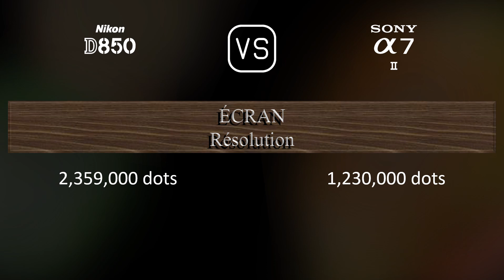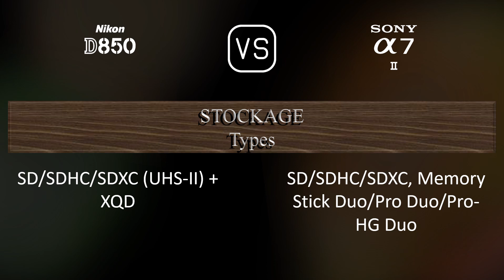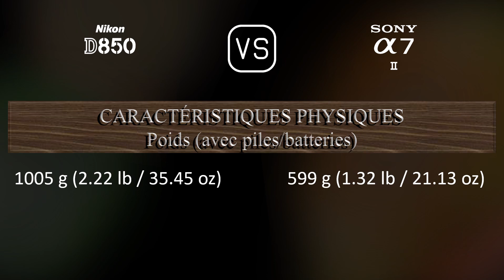Nikon D850 vs. Sony A7 II: Une Comparaison de Caractéristiques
Cette vidéo fournit un aperçu des fonctionnalités du Nikon D850 et du Sony A7 II dans une comparaison de caractéristiques (comparison of specifications).

00:25 LANCEMENT
00:33 BOÎTIER
00:40 CAPTEUR D'IMAGE
01:01 IMAGE
01:16 OPTIQUE ET MISE AU POINT
01:41 ÉCRAN
01:58 VISEUR
02:13 FONCTIONNALITÉS PHOTOGRAPHIQUES
03:06 FONCTIONNALITÉS VIDÉOGRAPHIQUES
03:20 STOCKAGE
03:24 CONNECTIVITÉ
03:49 CARACTÉRISTIQUES PHYSIQUES
04:07 AUTRES CARACTÉRISTIQUES